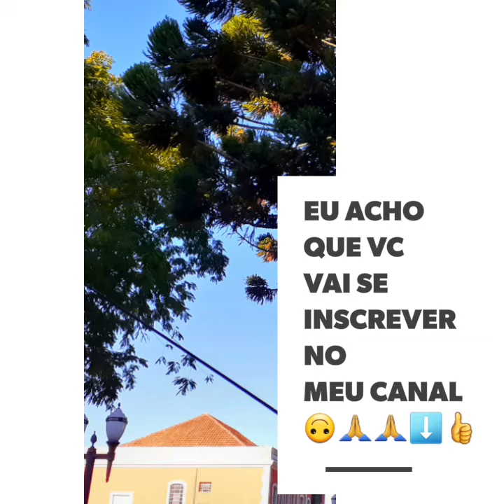TURISTANDO PELA VIDA !!!!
Algumas Fotos da 2° SEMANA
De maio de 2020